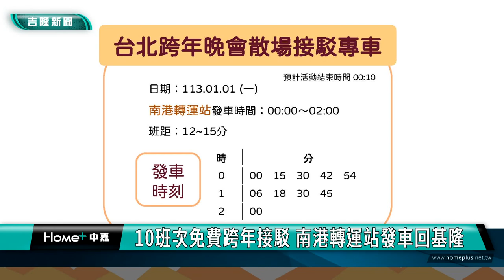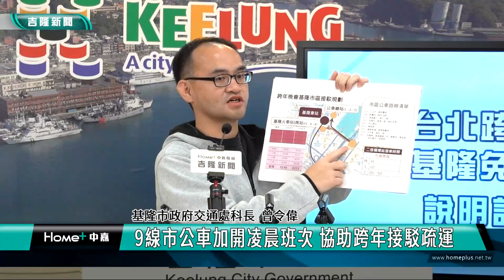台北跨年後怎麼回基隆?基隆市府宣布貼心接駁服務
想去台北參加2024年跨年活動的基隆民眾，別擔心很難回基隆。基隆市政府宣布，將在1/1凌晨0時到2時，與大都會客運合作，安排南港轉運站免費接駁專車接駁市民返回基隆，並在基隆的二信循環站安排9條路線的接駁公車，採1段票收費，歡迎市民多加利用。

因應「臺北最HIGH新年城－2024跨年晚會」活動，基隆市政府為讓市民參加完跨年晚會後能順利返家，市府發言人余治明與交通處公共運輸科曾令偉科長召開記者會說明免費接駁車與跨年疏運方案。今年與大都會客運合作於113年1月1日凌晨0時至2時闢駛南港轉運站免費接駁專車。台鐵增開從台北開往基隆的區間車分別為1時5分與1時50分從台北站發車。在市區公車部分自1時10分、2時及2時50分，加開9條路線公車，協助市民平安返家。

發言人余治明指出，市民朋友參加臺北跨年晚會後，可搭乘捷運板南線抵達南港站，再步行至南港轉運站西站搭乘免費接駁車返回基隆。專車於基隆端先停靠二信循環站後，第2站以後行駛動線及停靠站位，均與國道客運2088A路公車一致，行經仁一路、東明路、東信路、培德路、孝東路、深溪路及新豐街等路段，停靠電力公司等站位，終點站為海科館站。

交通處科長曾令偉說，除免費接駁專車外，國光客運1813路公車也配合台北跨年活動，延後至凌晨2時收班；而臺鐵於1月1日增開2班次從台北開往基隆的區間車，1314次及1318次列車，分別於凌晨1時5分與1時50分從台北站發車後，預計1時48分及2時33分抵達基隆站，沿途各站均有停靠，到離站時間等相關資訊，請上臺鐵網站查詢。

曾令偉表示，為加強專車及臺鐵列車抵達基隆後前往各行政區接駁服務，基隆市公車處103、104、201、203、302、402、501、505及601路等9線公車於當日凌晨1時10分、2時0分及2時50分自二信循環站發車，並行經基隆火車站（南站）或公車總站接駁搭乘火車抵達基隆車站的市民，後續沿原動線前往各行政區，採1段票收費，歡迎民眾多加利用。